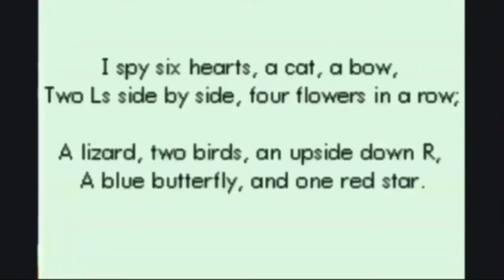Groups of Six - I Spy Series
Groups of Six make up 1.8%